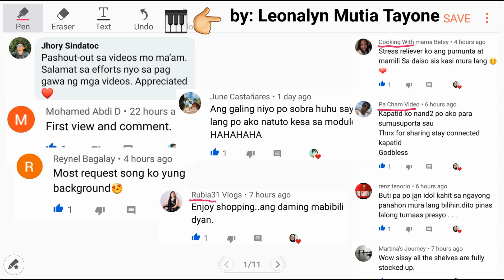How to Multiply Square Roots | Radical Signs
√10 × √250 = ?

√(4n²) = 24

Another way by Leonard Tinoy:
#2  n² = 144
       n² - 144 = 0
      (n + 12) (n - 12) = 0
       n + 12 = 0 , n - 12 = 0
       n = -12 , n = 12

Therefore n = ±12 ✅

      √4n² = 24          √4n² = 24
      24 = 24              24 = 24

Extracting square roots

√4n² = (24)²
   4n² = 567
    n² = 567/4
    n² = 144
  √n² = ±√144
    n = ±12 ✅